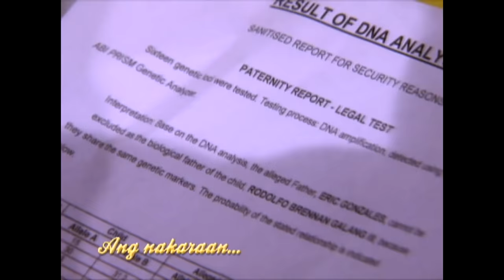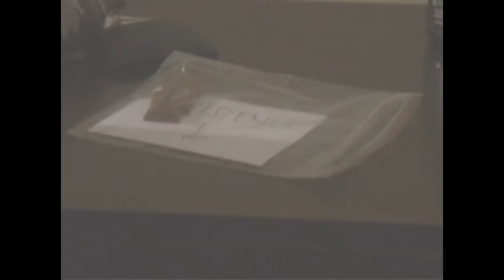PHR-Paraiso - Episode 70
Eric is found dead right inside his hotel room after his fight with Brennan. Brennan, on the other hand, gets arrested as the primary suspect in Eric's death. Unknown to Maila, her agreement with Justin will make her witness a dreadful crime.

Catch other episodes of Paraiso every Thursday starting July 7, 2016. This will be available until October 1, 2016 only so don't miss this opportunity!

Episode Cast:
Jessy Mendiola (Yanie) / Matteo Guidicelli (Brennan) / Jewel Mische (Megan) / Guji Lorenzana (Eric) / Matt Evans (Justin) / Eslove Briones (Berto) / Denise Laurel (Cassandra) / Ina Feleo (Amanda) / Pamu Pamorada (Maila) / Idda Yaneza (Lumeng) / Zeppi Borromeo (Lando) / Hiyasmin Neri (Abby)